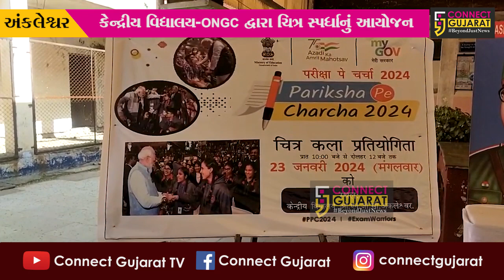અંકલેશ્વર :કેન્દ્રીય વિદ્યાલય-ONGC દ્વારા ચિત્ર સ્પર્ધા યોજાય, 20થી વધુ શાળાના વિદ્યાર્થીઓએ ભાગ લીધો